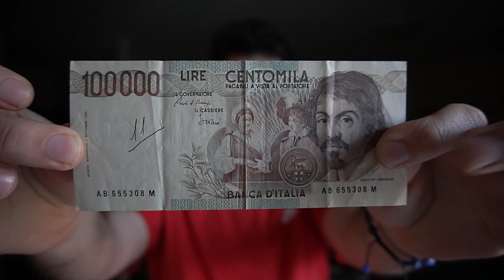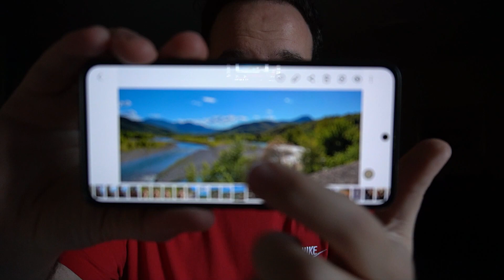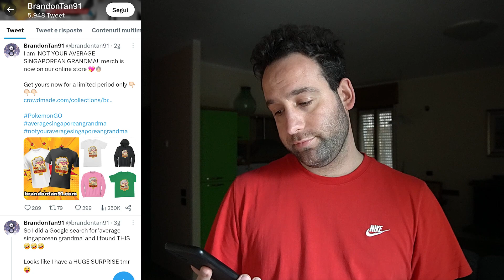Ce ne andremo per Niantic.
Non tutti abbiamo una community locale con cui fare i raid dal vivo.

LISTE AMAZON